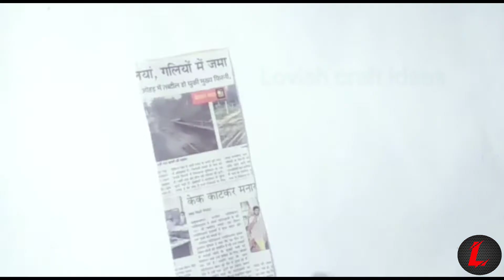EASY WOOLEN DOOR HANGING//WOOLEN CRAFT IDEAS//DIY diwali home decoration//craft ideas//ऊन का तोरण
Hello friends 🙏🙏🙏

Lovish craft ideas

How to make beautiful door hanging.
Akhbar sa door hanging banana ka tarika.